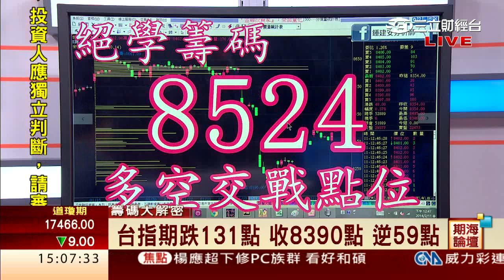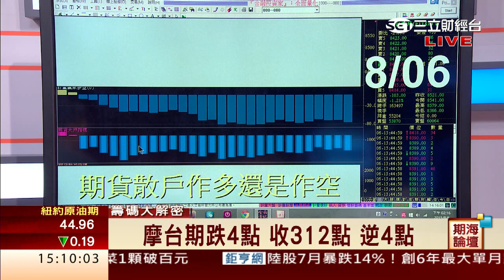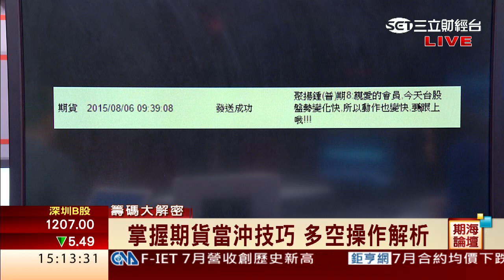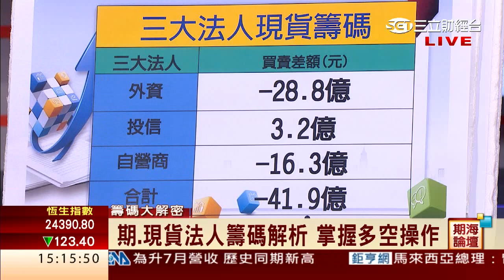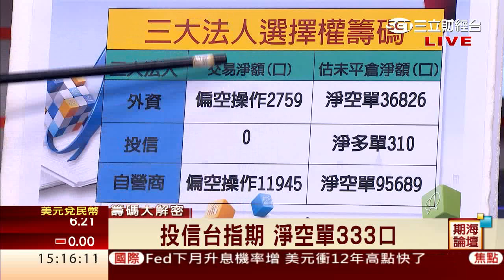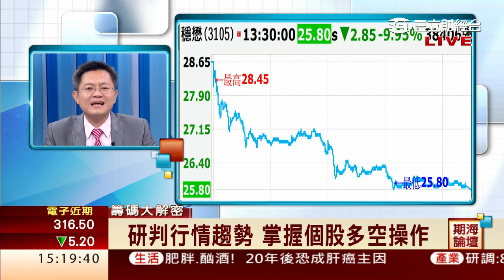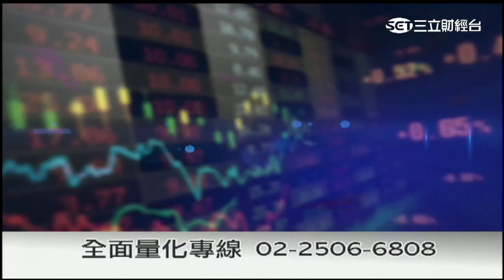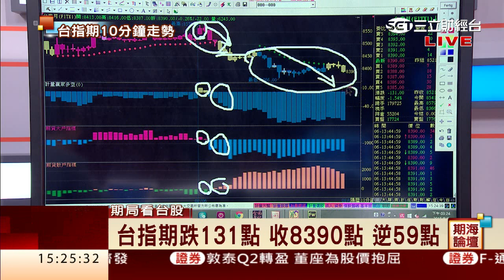鍾建安-0806 盤勢解析:偏空思考.偏空操作∣期海論壇∣三立財經台CH88